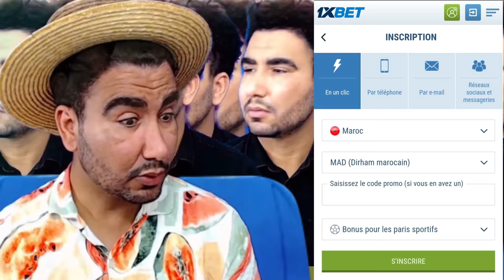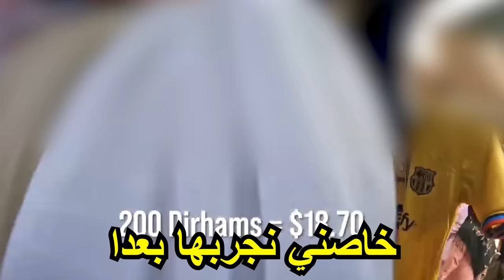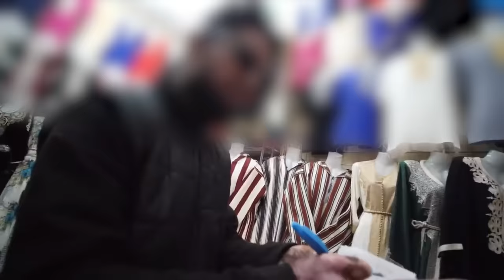طوب 5 | سياحة النصب و الإحتيال 🤣